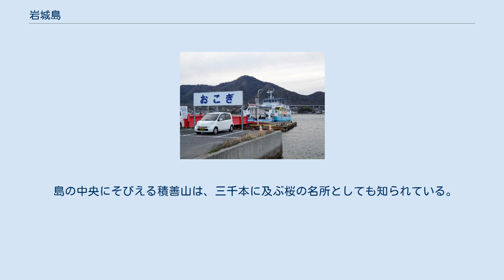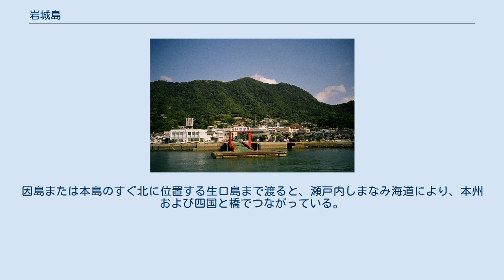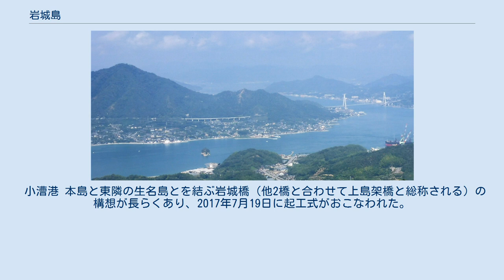岩城島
岩城島（いわぎじま）は、愛媛県北東部に位置する離島である。
広くは芸予諸島に、小さくは上島諸島に含まれる。
行政区画は愛媛県越智郡上島町。
 島の中央にそびえる積善山は、三千本に及ぶ桜の名所としても知られている。
これらの観光資源を活用した観光客誘致や、1985年からは「青いレモンの島」のキャッチフレーズで、島特産のレモンを利用した産業振興策に取り組み始め、今日では一定の評価を得ている。
さらに、1990年代からはグリーンツーリズムなどにも取り組んでいる。
 岩城港と岩城地区 積善山山頂から、生名島・因島方面を望む 祥雲寺 生口島の洲江港と岩城島の小漕港（手前）。
右側には西瀬戸自動車道の生口島橋 西方7kmより 岩城という名は古代の部族名による、あるいは平安時代に岩清水八幡の所領になったとか、いくつかの説がある。
また、魏志倭人伝に「己百支」（いわき）国としてすでにその名があるが、確たるものは不明。
（村の資料より） 主要産業は、農業ならびに造船業である。
 岩城島を含む上島地域の交通の中心は因島（広島県）であり、因島への航路に大きく依存する。
因島または本島のすぐ北に位置する生口島まで渡ると、瀬戸内しまなみ海道により、本州および四国と橋でつながっている。
島を一周する道路には「しまなみ海道サイクリングロード」の一環としてブルーのラインが路面に引かれている。
 小漕港 本島と東隣の生名島とを結ぶ岩城橋（他2橋と合わせて上島架橋と総称される）の構想が長らくあり、2017年7月19日に起工式がおこなわれた。
2021年度に完成の予定である。